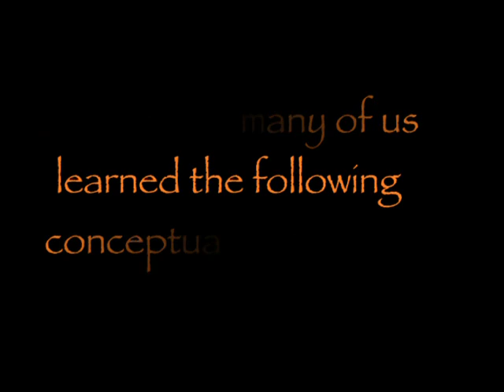One of These Things is Not Like the Others.mov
Exotic felines are bred in the US to be pets.  They are most often abandoned at adolescence, and their care is left to non-profit sanctuaries who must bear the financial burden.  These animal can be unpredictable and dangerous, and they should not be pets.